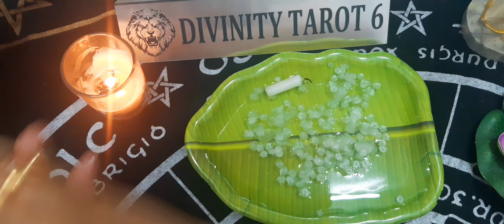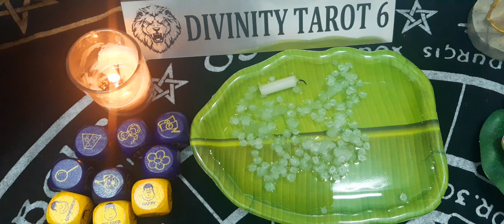🕯️⭐Hello 👋क्या है और कौन कुछ ही समय में आप तक पहुंच रहा है candlewaxhindi timeless🕯️⭐